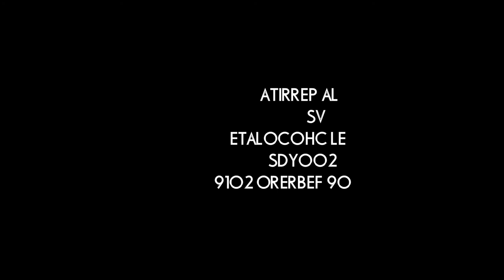18A CARRERA EN 200YDS LA PERRITA VS EL CHOCOLATE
18A CARRERA EN 200YDS  LA PERRITA VS EL CHOCOLATE EN CARRIL WHITE GLOVE DE LAS VEGAS, NEVADA